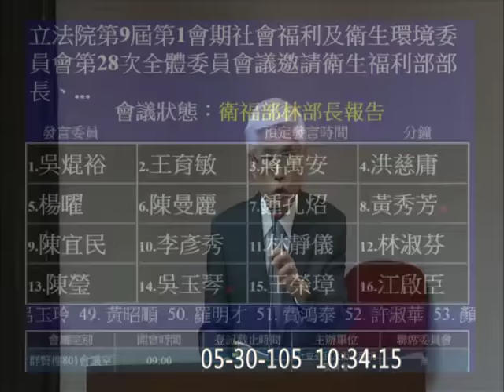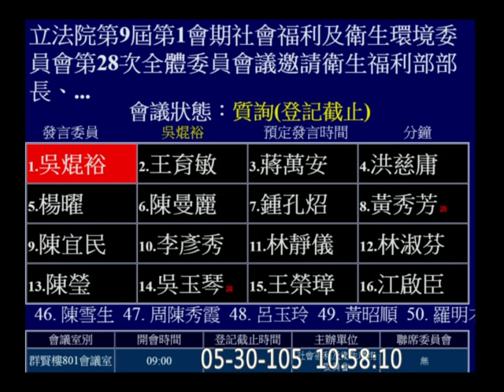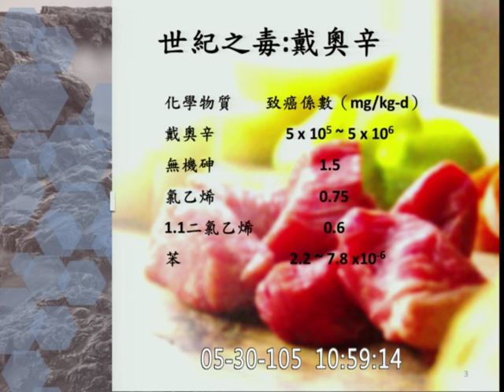20160530 社福衛環 WHA 林奏延 上午 02 【立法院演哪齣？】